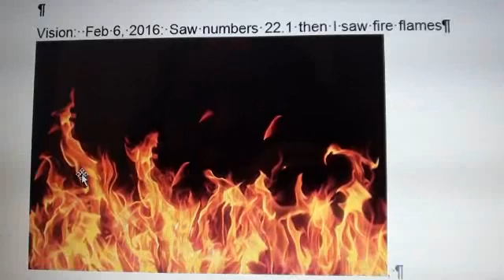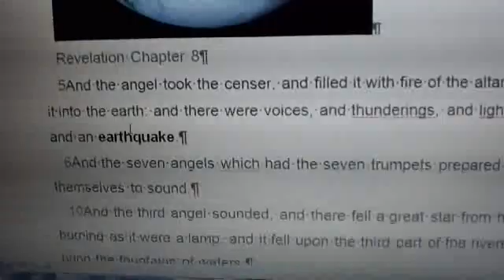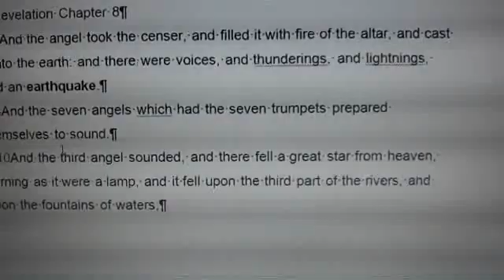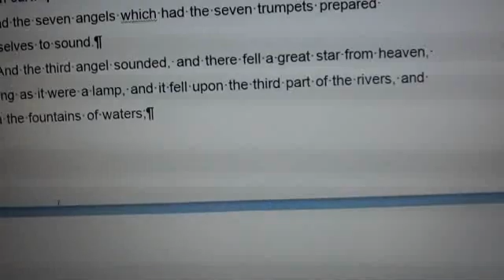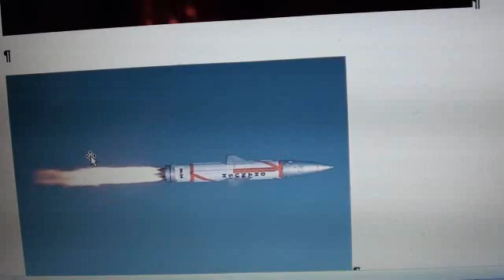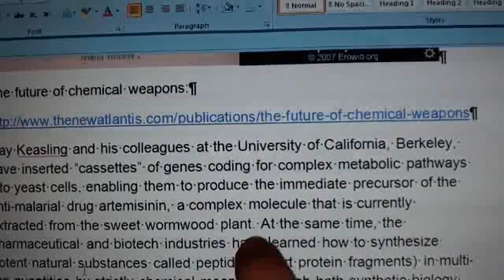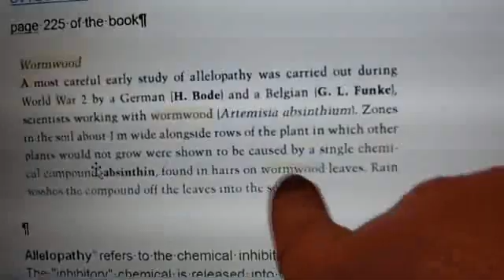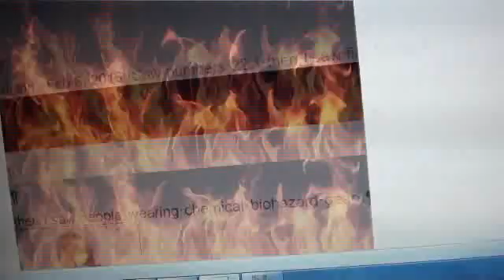Feb 6, Earthquake! Wormwood Explained! Chemical Warfare!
Also refer to Revelation 9, verse 18:  18 By these three was the third part of men killed, by the fire, and by the smoke, and by the brimstone, which issued out of their mouths.  (By the smoke may be the chemical warfare)

The comment "worse than roundup" that was mine and not from Jesus.  I don't know how long it takes for Wormwood to dissipate from the land.
 Jay Keasling and his colleagues at the University of California, Berkeley, have inserted “cassettes” of genes coding for complex metabolic pathways into yeast cells, enabling them to produce the immediate precursor of the anti-malarial drug artemisinin, a complex molecule that is currently extracted from the sweet wormwood plant. At the same time, the pharmaceutical and biotech industries have learned how to synthesize potent natural substances called peptides (short protein fragments) in multi-ton quantities by strictly chemical means. Although both synthetic biology and peptide synthesis offer great benefits, they could potentially be misused to produce biological toxins and other naturally occurring compounds for CW purposes.

page 225 of the book

Allelopathy refers to the chemical inhibition of one species by another. The "inhibitory" chemical is released into the environment where it affects the development and growth of neighboring plants. Allelopathicchemicals can be present in any part of the plant.

Absinthe
Spirit containing 68 vol % ethanol, flavoured with herbs from the Swiss Jura: main flavouring wormwood (Artemisia absinthium).  The most toxic component of the essential oil of wormwood is the terpenoid, thujone: a convulsant in animals in large doses.  Over indulgence: delirium, hallucinations, brain damage.  Banned in Switzerland in 1908 and in France in 1915.  Imitation absinthe: Pernod, flavoured with liquorice.

In manufacturing, wormwood oil is used as a fragrance component in soaps,cosmetics, and perfumes. It is also used as an insecticide.

Wormwood is used in some alcoholic beverages. Vermouth, for example, is a wine beverage flavored with extracts of wormwood. Absinthe is another well-knownalcoholic beverage made with wormwood. It is an emerald-green alcoholic drink that is prepared from wormwood oil, often along with other dried herbs such as anise and fennel. Absinthe was popularized by famous artists and writers such as Toulouse-Lautrec, Degas, Manet, van Gogh, Picasso, Hemingway, and Oscar Wilde. It is now banned in many countries, including the U.S. But it is still allowed in European Union countries as long as the thujone content is less than 35 mg/kg. Thujone is a potentially poisonous chemical found in wormwood. Distilling wormwood in alcohol increases the thujone concentration.
Wormwood oil contains the chemical thujone, which excites the central nervous system. However, it can also cause seizures and other adverse effects.